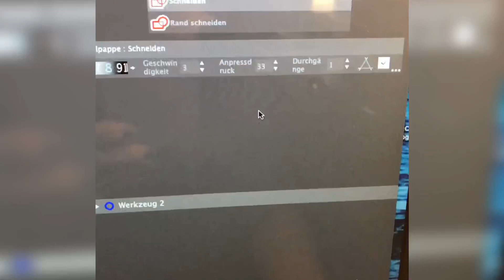Balsaholz mit dem Cameo 3 schneiden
Heute zeige ich euch, wie ihr mit dem Cameo 3 Balsaholz in Stärke 1-2 mm schneiden könnt ..
Tiefe 8-9 hängt vom Messer ab .. 2 mm auch gern 10 ..
Geschwindigkeit 3
Anpressdruck 33
Viel Spaß